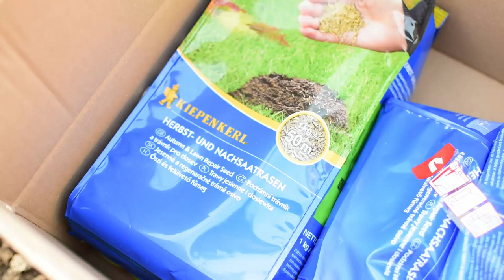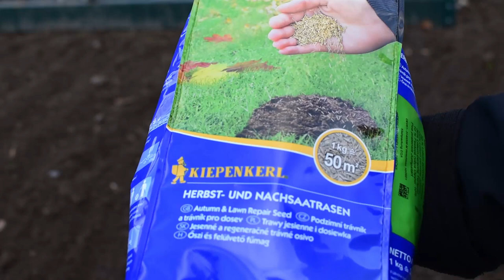Rasen säen & Rasen nachsäen 🌱 Rasen neu anlegen im Herbst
Im heutigen Video werden wir rasen säen, genauer gesagt Rasen nachsäen. Und zwar werden wir Rasen säen im Herbst bei niedriger Temperatur denn das geht auch jetzt (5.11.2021) noch. Ohne walze sondern mit Füßen angetreten und der neue Rasen wird hoffentlich bald kommen :)